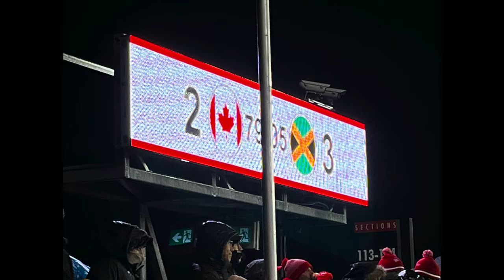SHOCKING LOSS – Canada v Jamaica Soccer Vlog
CONCACAF Nations League Qualifying Playoff

Canada 2 – Jamaica 3

BMO Field Toronto

0:00 Intro
3:38 Davies 1:0
4:36 Nicholson 1:1
5:01 Nicholson 1:2
5:36 Kone 2:2
6:00 Handball
6:25 De Cordova-Reid 2:3